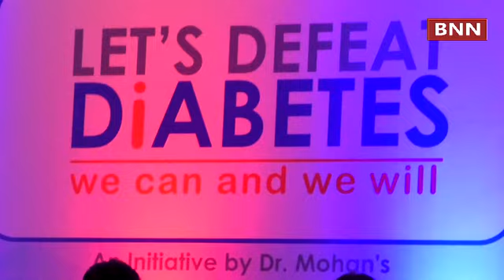Anil Kumble Launches Dr Mohan's Let's Defeat Diabetes Campaign